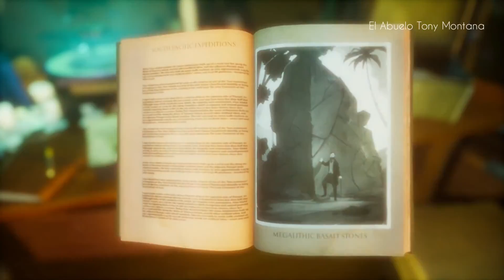CALL OF THE SEA SALDRÁ EL 8 DE DICIEMBRE, SEGÚN LA MICROSOFT STORE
El título español desarrollado por Out of the Blue Games plantea una aventura con puzles y tintes de misterio.

Durante uno de los eventos de Xbox, Out of the Blue Games presentó su nuevo proyecto, Call of the Sea, un título previsto para 2020 que sin embargo no había ofrecido una fecha de lanzamiento más concreta. Habida cuenta de las circunstancias actuales, marcadas por la crisis del coronavirus, a nadie le hubiera extrañado un retraso de última hora. Por fortuna, todo parece indicar que no va a ser el caso, pues la tienda de Microsoft lo ha fechado para el próximo 8 de diciembre.

 En la parte superior de la página se puede observar esta fecha, aunque en la parte inferior, donde aparecen las distintas características, figura otra diferente: el 31 de diciembre.

Sería extraño que se comercializara el último día del año. Además, el juego está de oferta por tiempo limitado, precisamente hasta el mencionado día 8.

¿Dónde está el marido de la protagonista?

Call of the Sea está ambientado en 1934. Norah, la protagonista, viajará a una isla del sur del pacífico en busca de su desaparecido marido. Mientras explora las ruinas y los distintos misterios, la mujer deberá investigar y descubrir pistas para desentrañar la verdad. El juego funcionará mejorado en Xbox Series X y Xbox Series S, ya que implementará resolución 4K, 120 fps o ray-tracing, entre otras opciones.

Out of the Blue nació como un pequeño estudio afincado en Madrid, con solo 12 desarrolladores. Se trata de un grupo multicultural y con un bagaje de proyectos muy amplio: Hemos trabajado previamente en un puñado de títulos antes de unir fuerzas, entre los que se incluyen Red Matter, Metroid: Samus Returns, Deadlight, Gylt, Celeste, Guacamelee 2 y Spacelords, explicó Tatiana Delgado, cofundadora del estudio. Juntos han creado un juego de aventura y puzles inspirado en la obra de Lovecraft.